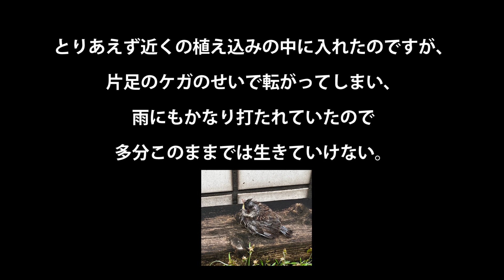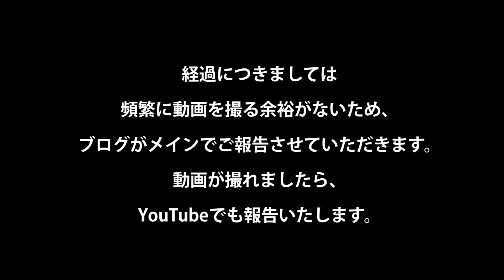スズメの雛を拾いました。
大雨の日、道路の真ん中でけがをして動けなかった子です。
スズメを捕獲することも家に置くことも法に触れることは十分理解の上、自己判断でつれてきました。
その経緯とこれからにつきましてお話しています。
どうか温かくお見守りいただけますと幸せです。

「スズメを捕獲、保護することは違反行為です」
皆さまは正しいご判断をお願いします。